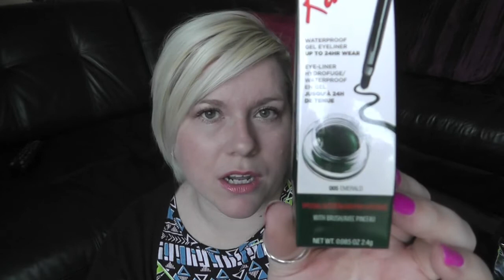Thank you | Giveaway [CLOSED]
Just a little giveaway as a thank you to all my subscribers :)

The winner will be picked at random and will be announced in a future video.

If you are under 18, please check that your parents are happy for you to give me your address if you win.
I will only use your address to post the parcel and will not pass it on to anybody else.
Everything was paid for with me own money.

Good luck! If you have any questions, just get in touch.
Take Care,
Natasha